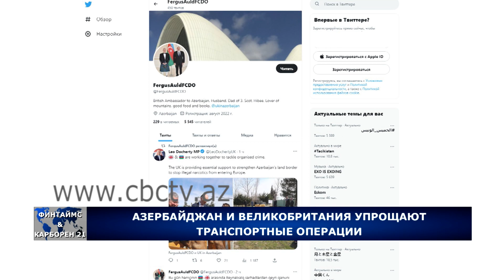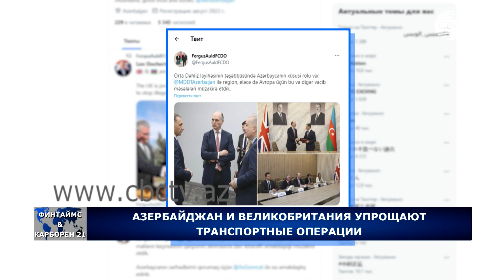Баку и Лондон упрощают транспортные операции